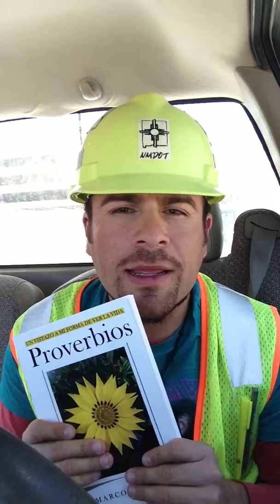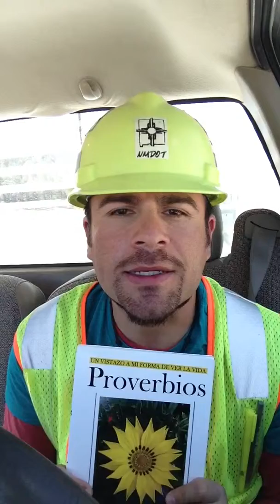Información de Mi Libro Proverbios